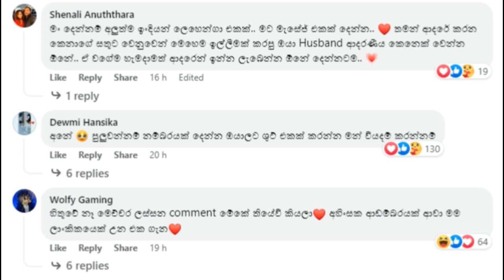ෆේස්බුක් එකෙන් පුංචි උදව්වක් ඉල්ලපු තරුණයාට ලැබුණ දේවල් - Ishara Madhusanka Wedding Photo